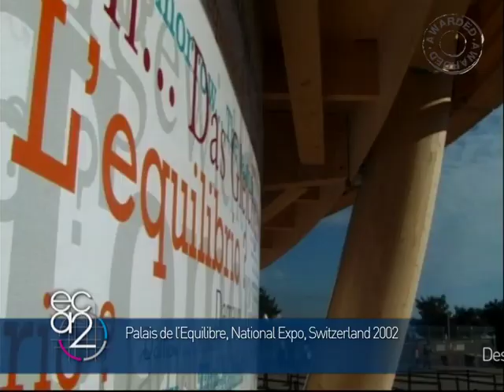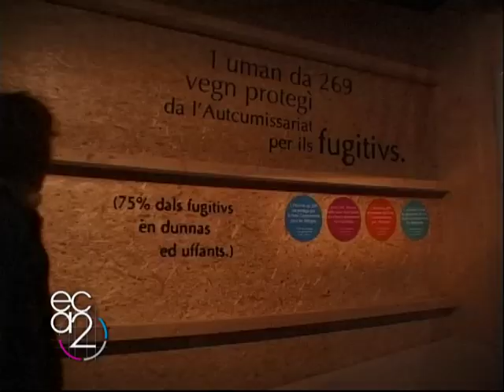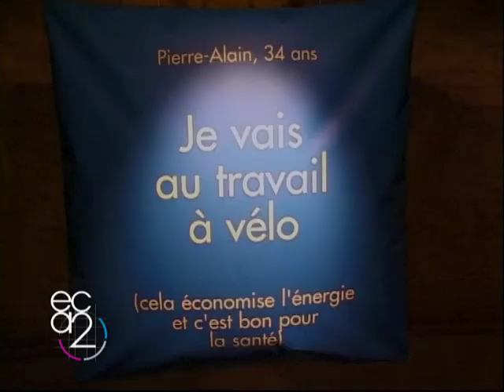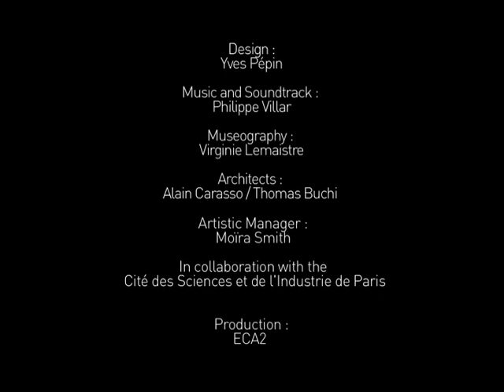SWITZERLAND NATIONAL EXPO LE PALAIS DE L'EQUILIBRE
Hosted in an incredible wooden spherical venue, the multimedia display was organized on two levels.

On the first level, the visitors were introduced to the concept of sustainable development through sound and image projections on a 7-meter in diameter half globe. On the upper level, the visitors discovered the other half of the globe in a serene environment.
Video installations, "breathing messages", light and sound offered a positive vision of the future if we all take measures to implement the principles behind the concept of sustainable development.

The Palais de l'Equilibre was the most visited pavilion of the Neuchâtel Arteplage.

CREDITS:
Design: Yves Pépin
Music and Soundtrack: Philippe Villar
Museography: Virginie Lemaistre
Architects: Alain Carasso / Thomas Buchi
Artistic Manager: Moïra Smith
In collaboration with the Cité des Sciences et de l'Industrie de Paris